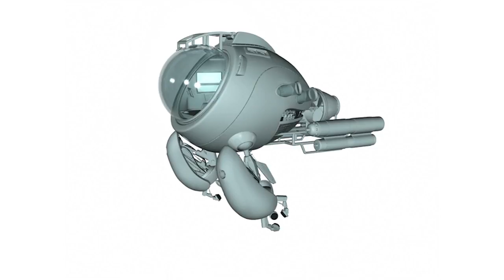SJSU Animation/Illustration BFA Reel (2014)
Work from San Jose State's Animation/Illustration graduating class of 2014! 2015 reel coming soon.